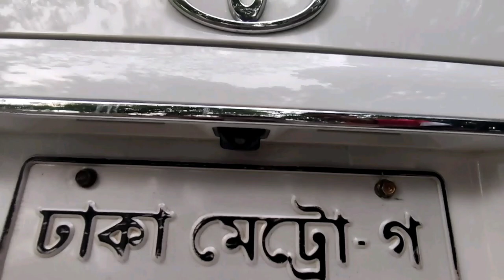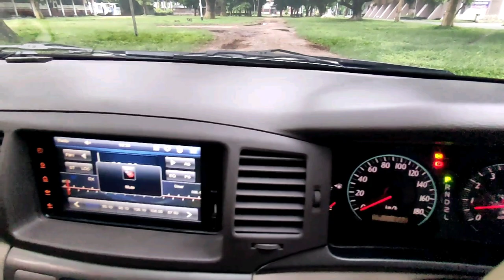পানির দামে Toyota X Corolla 2004 😱😱// Toyota X corolla Review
G mail account : atriumvlogs464@gmail

No accidental history. Fresh condition. Back camera and interior fresh condition. 🚗🚗❤️

Brand  : Toyota
Model   : X corolla
Model.  : 2004
Reg.      : 2008
Body type : Salon
Engine   : 1500 cc
Fitness   : 2022
Price      : 1030000 tk only